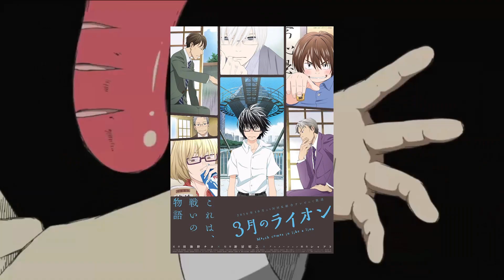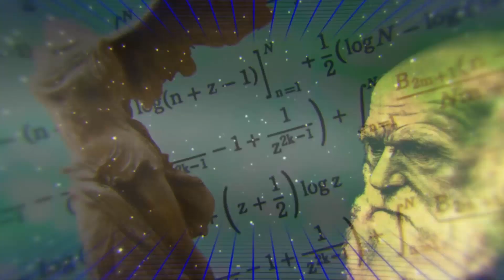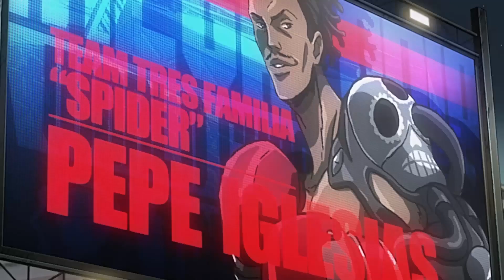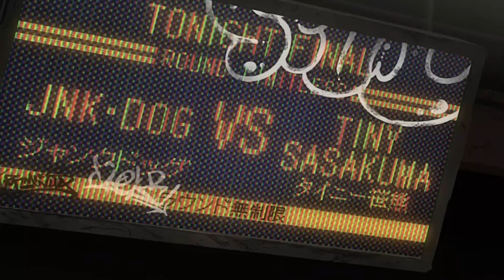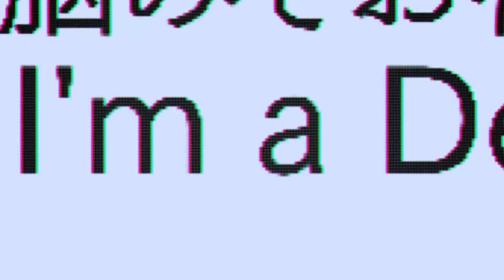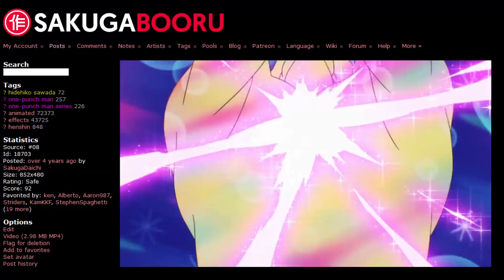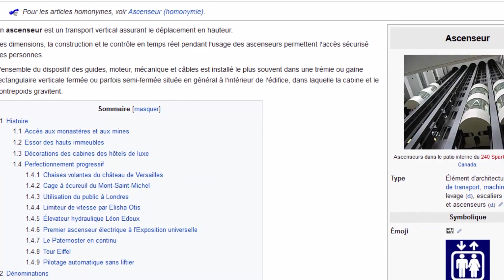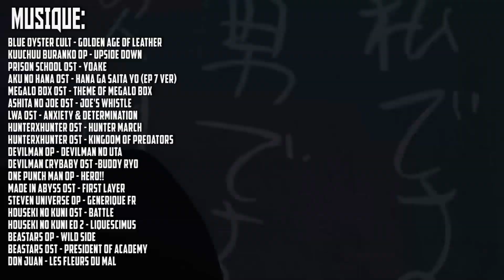TOP 20 des MEILLEURS Animes de la Décennie (20 - 11)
Voici donc le bilan/top japanim des 2010's ! Ici c'est le top des séries & OVAs.
Re-upload pour un remplacement de musique à 7:21

Et merci à Scryed ) pour Junk Dog en Boomer